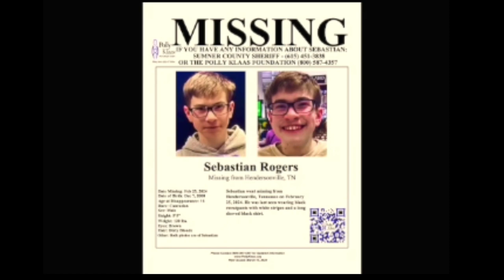Elon Musk Autistic? ... You can make a difference!!!!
@elonmusk - elonmusk autismawareness spacex theboringcompany tesla autismspeaks are on the spectrum! Instead of spending billions on holes, cars, and spaceships; ... Why not spend a few million $$$'s researching what is causing autism! I believe if anyone can find answers about autism it's you!